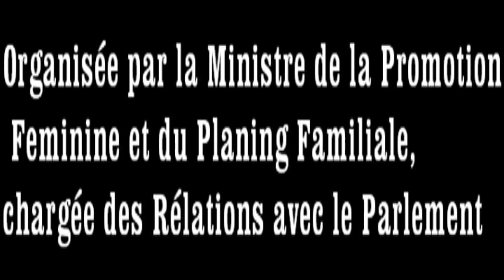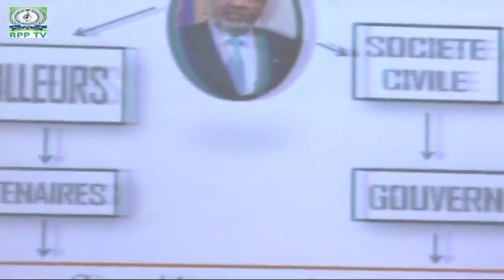Film Complet sur la Conférence Débat sur le Rôle Economique de la Femme Djiboutienne organisée par s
Film Complet sur la Conférence Débat sur le Rôle Economique de la Femme Djiboutienne organisée par son Excellence Hasna Barkat Daoud, Ministre de la Promotion Féminine et du Planning Familiale chargée des relations avec le parlement.

Lire aussi l’article de La Nation du 30 Mar 2015 intitulé
« Djibouti : L’entreprenariat au féminin »

Diverses leçons sont à tirer des discussions très animées entre les participantes de la rencontre qui s’est tenue mardi dernier au siège de l’UNFD.  La première a trait au noble combat des femmes Djiboutiennes qui ont conquis la décennie écoulée une place de choix dans le tissu socioéconomique du pays. Plusieurs d’entre elles ont su s’imposer au sein de la communauté d’affaires locale, majoritairement masculine.

Il était question du rôle et des droits des femmes entrepreneurs mardi dernier au siège de l’UNFD. Et ce à la faveur d’une rencontre qui était présidée par la sécretaire générale de l’UNFD, Hawa Djama Idleh.
Les thématiques à l’ordre du jour ont alimenté des débats soutenus entre la directrice de l’ODPIC et coordinatrice de FEMCOM, Ouloufa Ismaël Abdo, et plusieurs figures emblématiques de l’entreprenariat féminin sous nos cieux.

Diverses leçons sont à tirer de leurs échanges très animés. La première a trait au noble combat des femmes djiboutiennes qui ont conquis la décennie écoulée une place de choix dans le tissu socioéconomique du pays.  Plusieurs d’entre elles ont su s’imposer au sein de la communauté d’affaires locale, majoritairement masculine.

Citons notamment la jeune patronne de la société Nomadecom. Avec les projets novateurs de sa « start-up », Kadra Abdi Douksieh joue les avant-gardistes dans le secteur porteur des technologies de l’information et la communication.

L’exécutive women et ses consœurs entrepreneurs doivent leur succès au solide sens des affaires qu’elles démontrent à longueur des mois. Ce trait de caractère commun fait la fierté de l’UNFD qui s’est pleinement engagée en faveur de l’autonomisation économique et financière des femmes djiboutiennes.

Déduction logique : l’organisation non gouvernementale d’utilité publique demeure le partenaire idéal de FEMCOM. Une entité du Comesa qui est versée dans la défense et la promotion des droits des femmes d’affaires, issues des pays membres, dont le nôtre.

Le constat émanait de la directrice de l’ODPIC. Ouloufa Ismaël Abdo a également mis en exergue l’intégration de la dimension genre dans le processus de transition économique à Djibouti. La démarche est à prendre au sérieux. Elle  reflète du moins l’existence d’une volonté politique qui vise à promouvoir l’entreprenariat féminin dans notre pays.

Nombreuses sont  en clair les femmes Djiboutiennes qui ne sont plus cantonnées dans les clichés réducteurs de reproductrice et de ménagère. D’autant plus que leur niveau d’instruction s’est nettement amélioré.